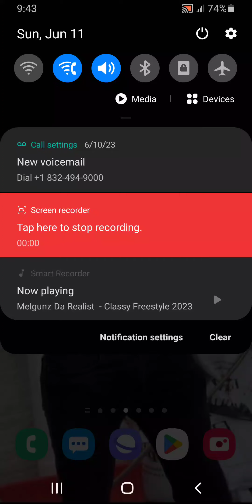Melgunz Da Realist - Classy Freestyle 2023 (Detroit Thot Diss)